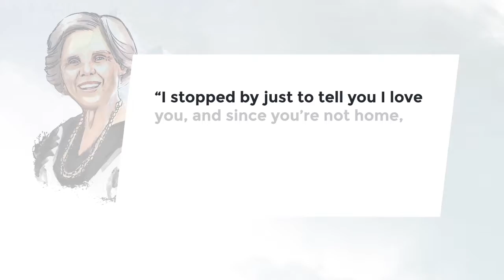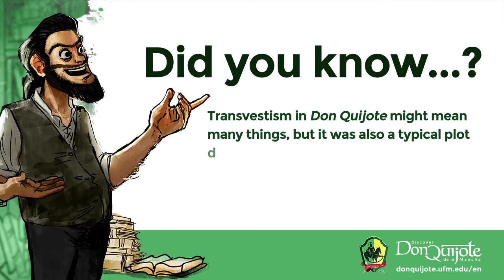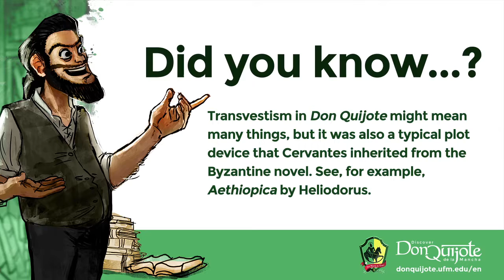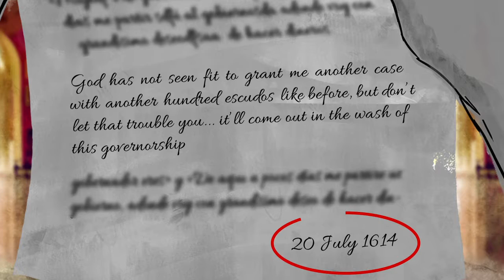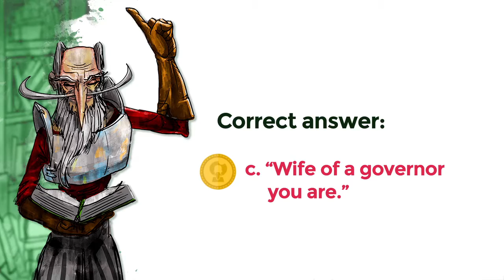Lesson 21: Sancho’s letter to Teresa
In this video, professor Eric C.Graf begins the interpretation of chapter 36 of Miguel de Cervantes’s

Credits
New Media | UFM 2015